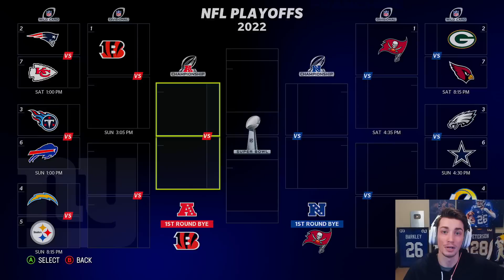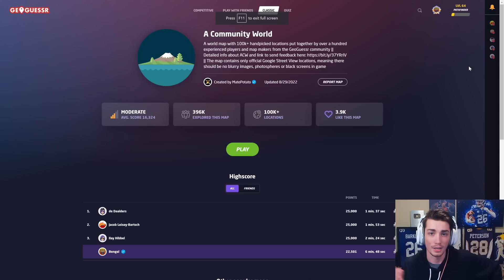This is the craziest game of Madden 23 you will ever see